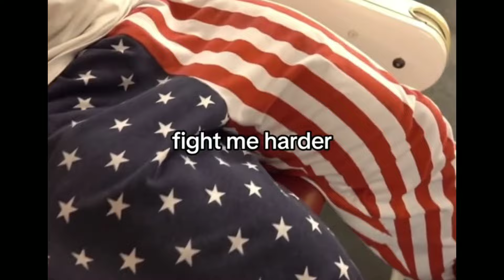Reject Modernity Embrace Masculinity (Testosterone Edit)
Motivational Video

🔹 do what you know you need to do

This is a reject weakness embrace masculinity along side reject weakness embrace discipline zyzz motivational edit montage linked to NoFap motivation and reject modernity embrace bodybuilding also reject modernity embrace greatness along side it also being embrace Masculinity
workout Motivation, exercise motivation “What a disgrace it is for a man to grow old without ever seeing the beauty and strength of which his body is capable.” Socrates with David Goggin's motivation

Familiar people
alpha male
gigachad
Nofap
No PMO
SR
Testostrone Boost
Testosterone Edit
Most Testosterone Filled in One Video
Adrenaline
Sam Sulek Edit
Real
Sad Gym Edit
Girlfriend Cheating
Cheating
Depressed
Ronnie Coleman Edit
Kevin Levrone Edit
Andrew Tate Edit
Andrew Tate Motivational Speech
Heartbreak Motivation
bodybuilding
body building
boxing
kickboxing
ufc
UFC Edit
UFC Highlights
Fighting
Boxing Edit
Masculinity Edit
After Dark Edit
Military Edit
Iron Mike Tyson Knockout Compilation
Iron Mike Tyson Edit
Iron Mike Tyson Highlights
Mike Tyson vs Big boy
Mike Tyson vs Jake Paul
Conor McGregor Edit
David Goggins Motivation Edit
Sam Sulek
strong men
Marcus Aurelius
Zyzz
Motivation Edit
Reject Degeneracy
Arnold Schwarzenegger
Andrew Tate
Tom Platz
David Goggins
Jon Jones
Mike Tyson
Muhammad Ali
Embrace Christianity
Embrace Strength